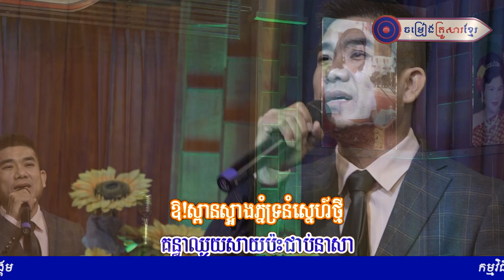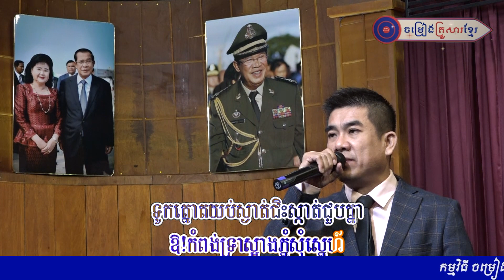វាសនាស្ពានស្អាងភ្នំ_អ៊ឹង ជុងហៀង_ចម្រៀងគ្រួសារខ្មែរ